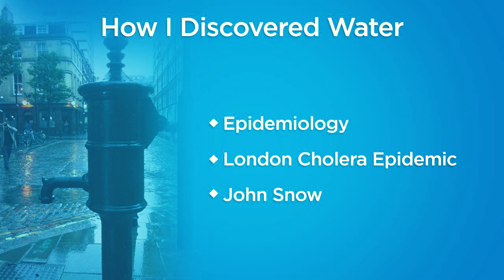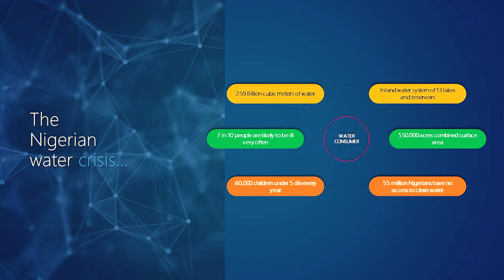Drawing Inspiration from Water Molecules | Hamza Yunusa | TEDxMinna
Hamza Yunusa is a water technology specialist who has invented and built water meters, water filtration systems, leakage detection systems and a host of other things. In this talk he discusses how technology can help communities have access to clean water and how innovation can be used to make energy more accessible. Hamza Yunusa is a Microbiologist and innovator, co-founded Nazarion Technologies and is currently the Founder and CEO at Hydronamics LTD where he works full time. Hydronamics is an Abuja based company which uses cutting-edge technologies like IoT, Artificial intelligence and more recently Robotics, to develop solutions in the water sector. Hamza is extremely passionate about water, he believes in its mysteriousness and is inspired by its fluidity. Hamza has so far invented the Filter-X360, a water purification system which leverages ultrafiltration technology to remove bacteria, viruses and protozoans from any given sample of water. This talk was given at a TEDx event using the TED conference format but independently organized by a local community.